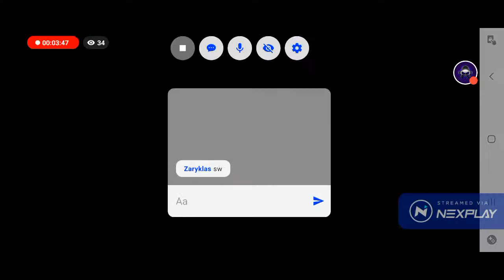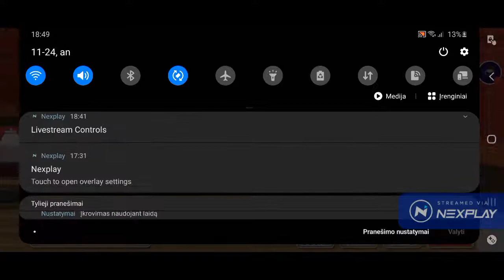Let's play: BanG Dream!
Watch me play BanG Dream! on Nexplay!
Stream now!